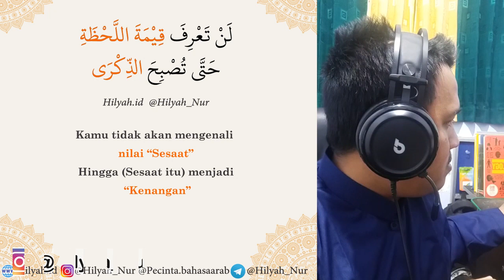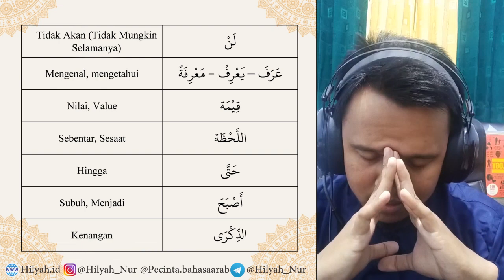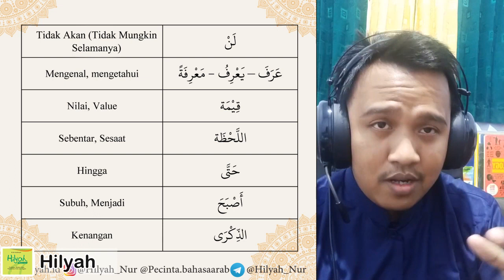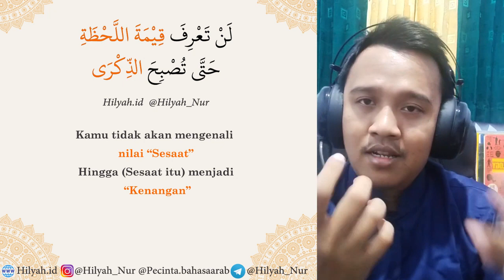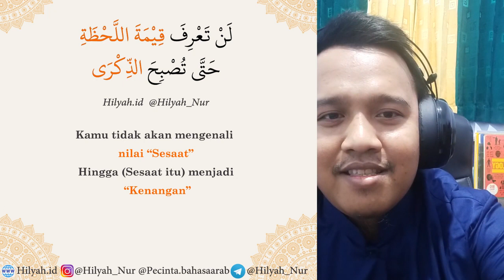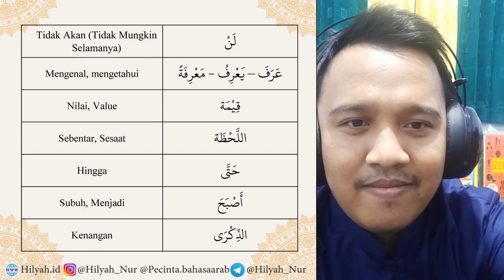Hilyah.id Live Instagram, Belajar Bahasa Arab Daring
Belajar Bahasa Arab Online

untuk inspirasi belajar dan bisnis kunjungi